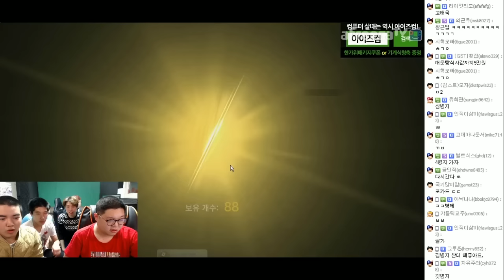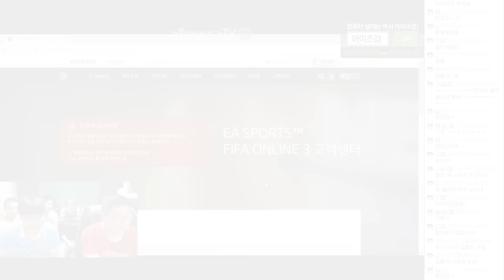감스트 : 초대박! 본캐 2002 한국전설 171장 오픈! | 김병지 선수와 까려고 모아둔 거 다 깐다! 피파3